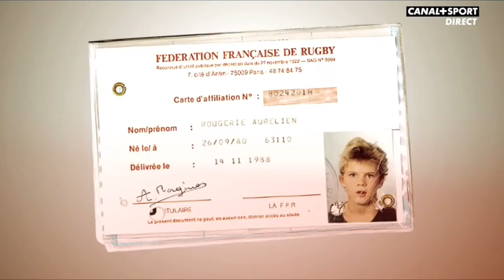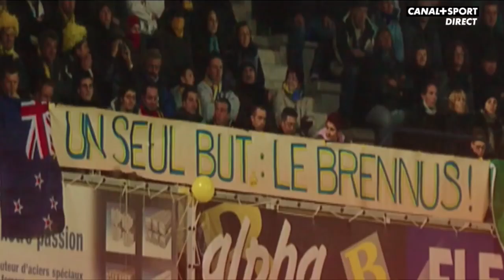Le vidéo club hommage à Aurélien Rougerie pour toute sa carrière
lors de son dernier match le 5 mai 2017 passes à Bordeaux Bègles discours et vidéo très émouvante